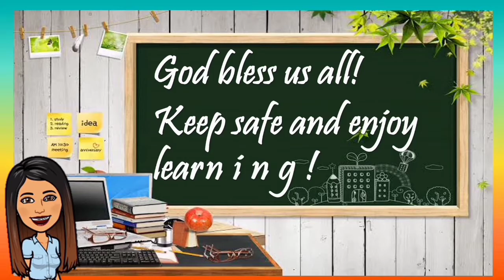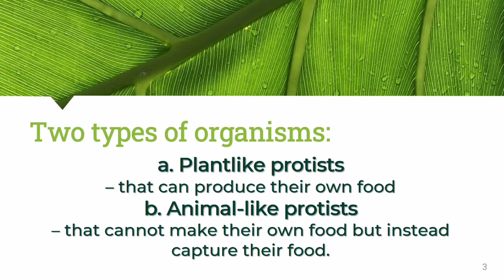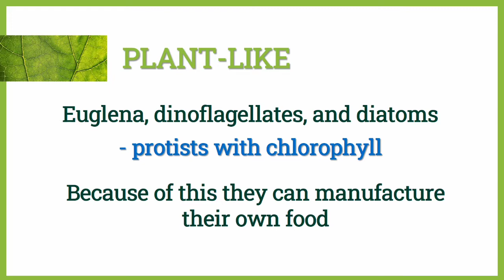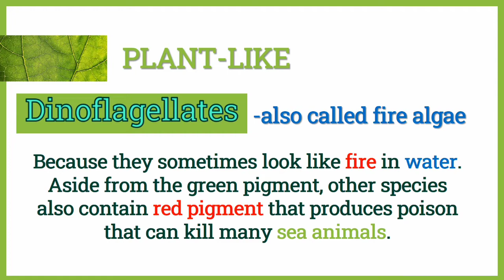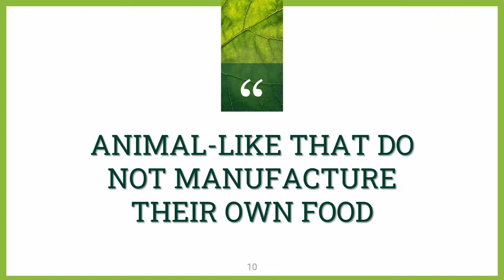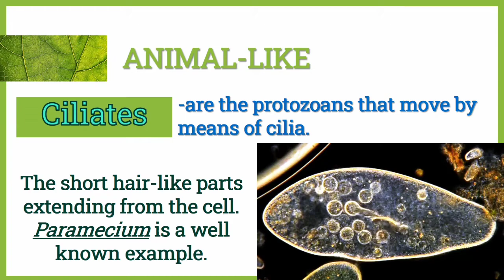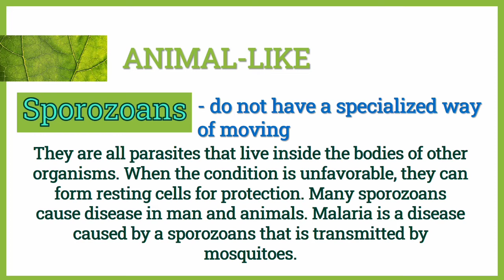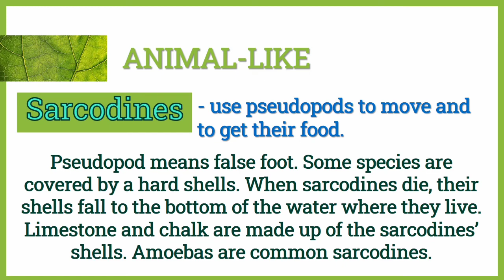KINGDOM PROTISTA || Teacher Leng